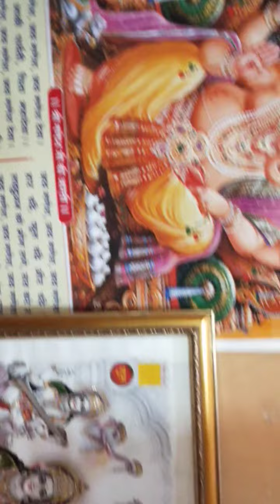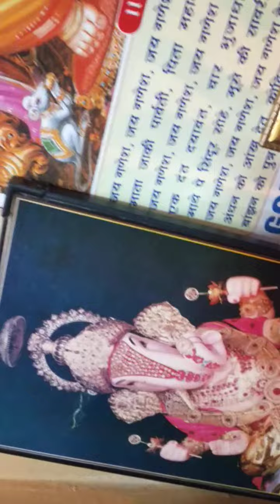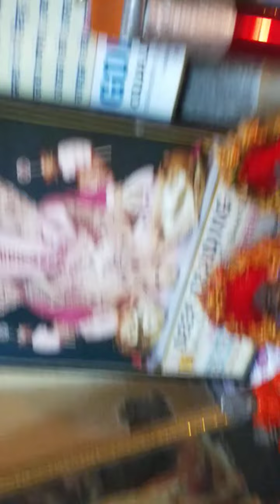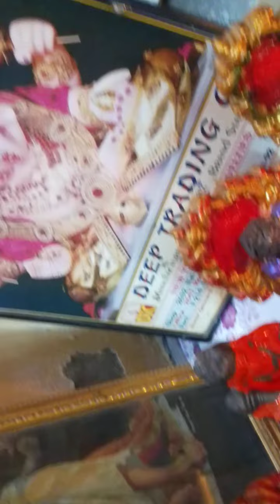शाम के समय मैंने पूजा कैसे की है !